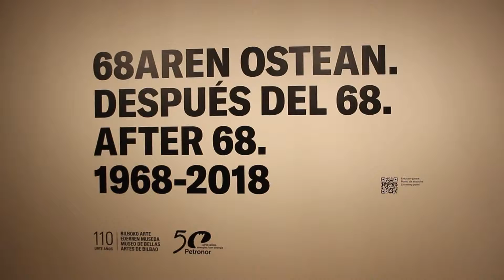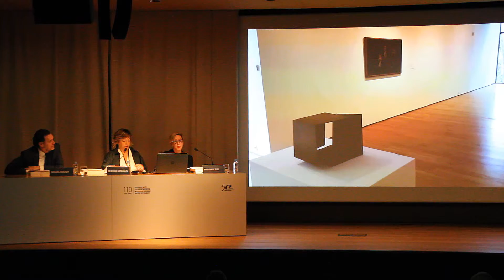Petronorrek “68aren ostean” erakusketa aurkeztu du Arte Ederren Museoan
Petronorren 50. urteurrena dela eta, aurkeztu da  Bilboko Arte Ederren Museoan, “68aren ostean”  erakusketa antologikoa, euskal artearen bost hamarkadaren azterketa egiten duena.